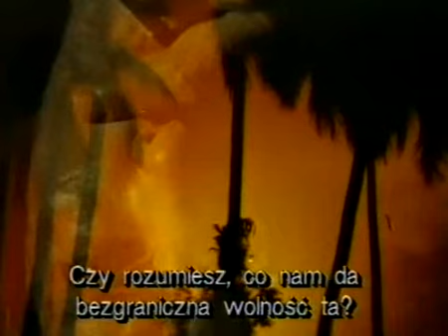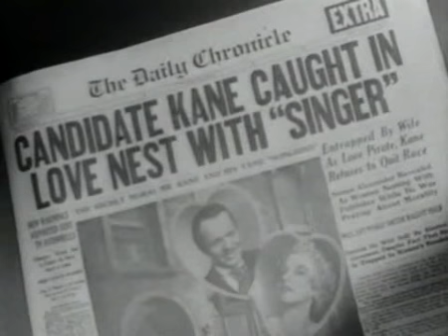Język filmu (04) - Ruch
Język filmu
Wykłady profesora Jerzego Wójcika